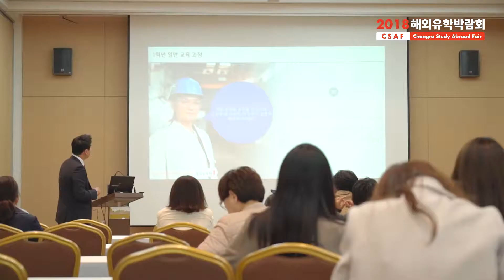2018 가을 해외유학박람회 하이라이트 영상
10월 13일 서울 코엑스에서 열린
2018 해외유학박람회가 성황리 종료됐습니다.
오는 27일 부산 벡스코에서 다시 만나요!